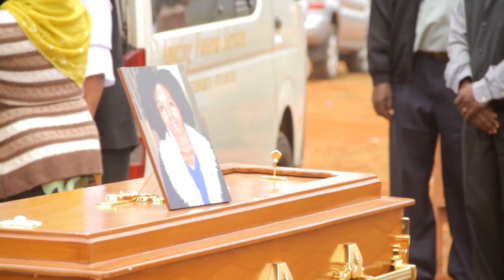JECI NJERI LAID TO REST VIDEO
Jacinta Njeri's Burial Ceremony.